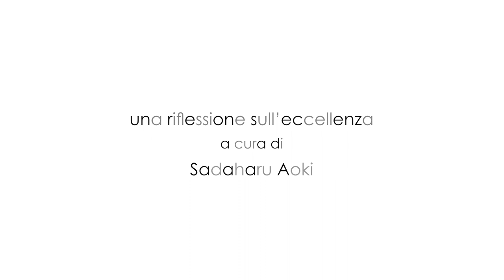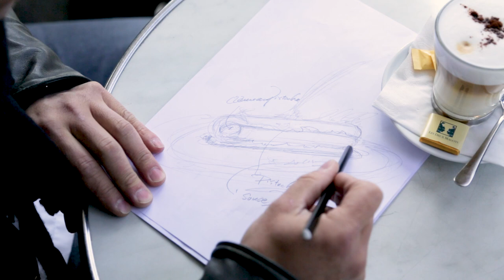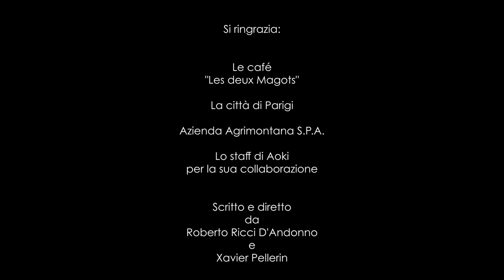Il mondo di Sadaharu Aoki - World Pastry Stars 2019